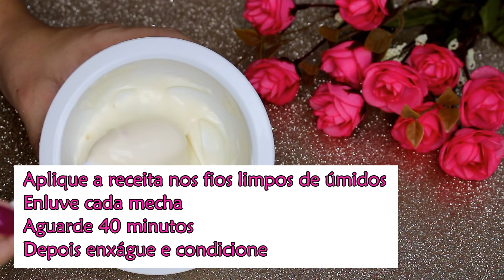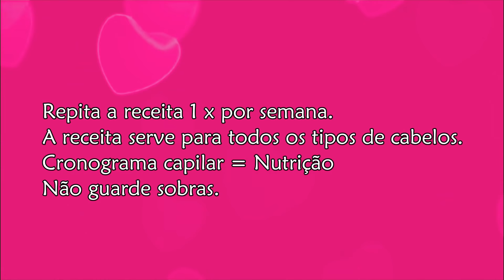Cabelo Lindo! Progressiva SEM QUÍMICA de Maionese / Simplesmente Incrível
Progressiva caseira de maionese ( DESMAIA CABELO NA HORA!) - Melhor alisamento sem química
Receita caseira para alisar o cabelo. Alisamento natural, sem química, super fácil e barato. - Funciona como uma progressiva de chuveiro, vai hidratar, alinhar, diminuir o frizz e o volume do cabelo!

Nesse vídeo eu vou falar a Receita da Progressiva Caseira, também conhecida como Alisamento Natural. Vou ensinar passo a passo tudo que você precisa fazer para ter uma cabelo mais alinhado, lisinho, utilizando produtos que você têm em casa mesmo!

Essa progressiva caseira pode ser utilizada para todos os tipos de cabelos, crespos, cacheados, ondulados, enfim, evitando ao máximo o uso da química.

Em cabelos cacheados a receita reduz volume e define cachos.
Em cabelos ondulados e lisos o resultado são fios mais alinhados, sem frizz e mais lisos.

Hoje voces vão aprender como fazer uma progressiva desmaia cabelo na hora 100% natural, sem química para ter um cabelo lindo em segundos.
COMO MANTER A RAIZ LISINHA SEM QUÍMICA / MANTENDO A RAIZ LISINHA.
Basta apenas usar isso e nunca + voce vai fazer progressiva no cabelo, pois essa receita fantástica reduz muito o volume dos fios sem química e sem maltratar os cabelos.
Além de reduzir o volume essa receita maravilhosa e barata ela  alinha os fios consequentemente confere um brilho incrível e sedosidade na hora.